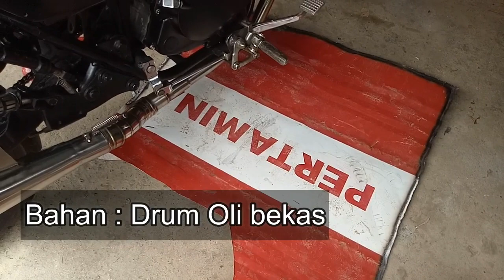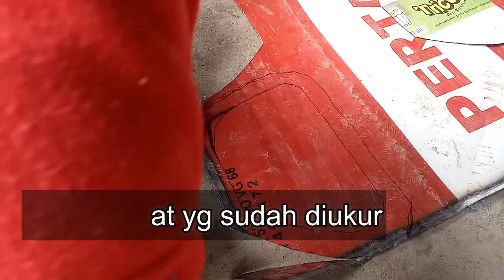Tutorial bikin tutup box aki motor kustom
Tips membuat box aki untuk motor kustom